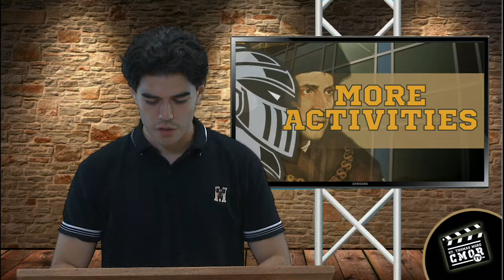CMOR - Mon. June 13, 2022